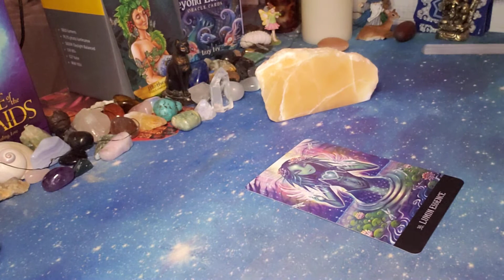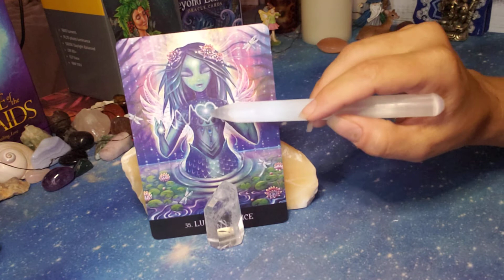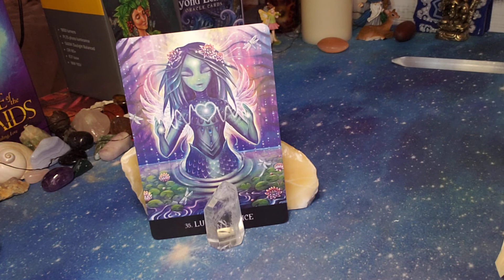Essence of Light💫